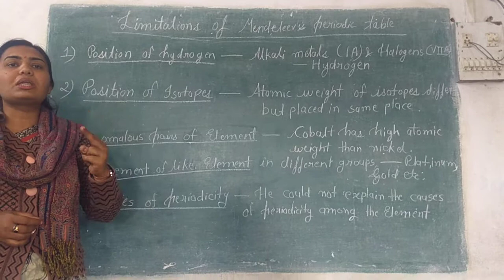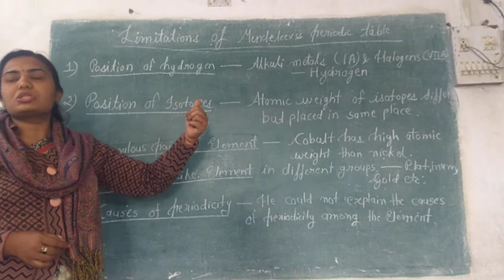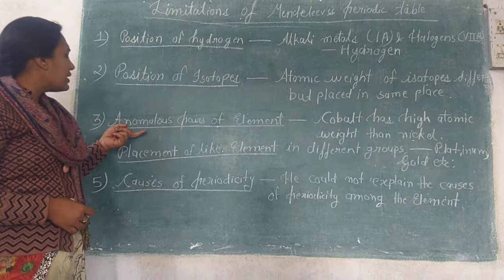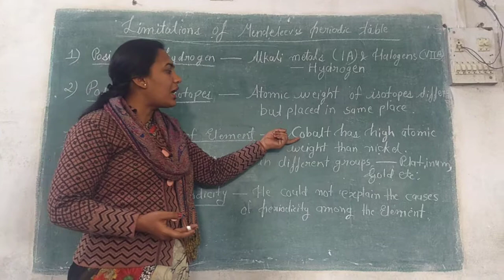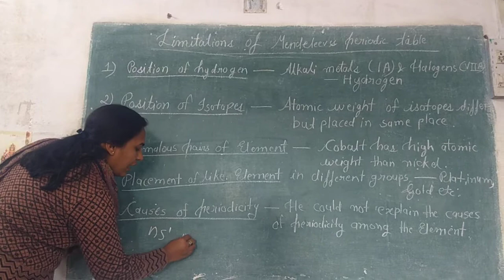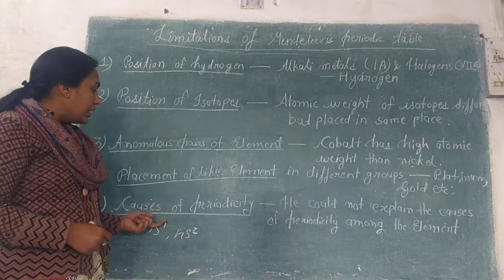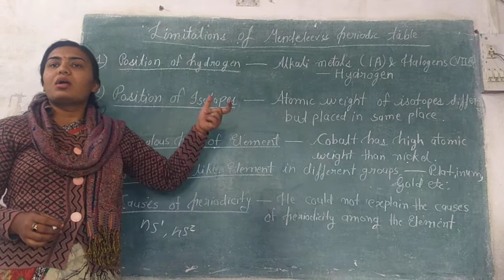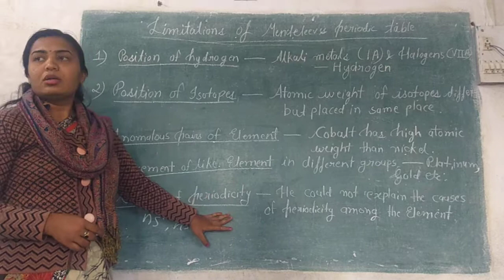Limitations of Mendeleev's Periodic Table